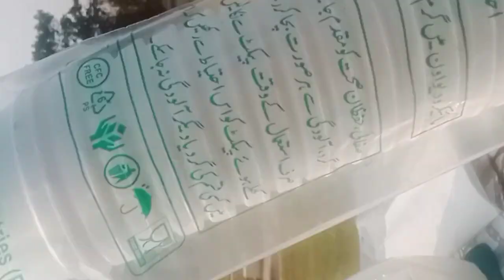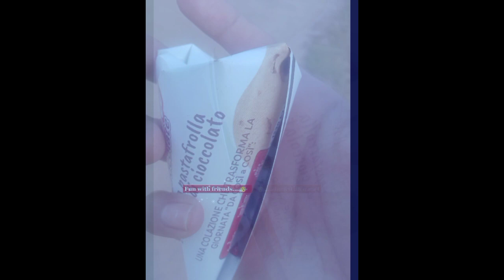Carnival,LGS per fight hogai 🤏🏼 aur school frnds ke Sath boht enjoy kia,✨🤌🏼💕1millionviews.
Carnival,LGS per fight hogai 🤏🏼 aur school frnds ke Sath boht enjoy kia,✨🤌🏼💕1millionviews fun uzair_ijaz cricket carnival schoollife fight entertainment friends vlogging eatingshow lahore.